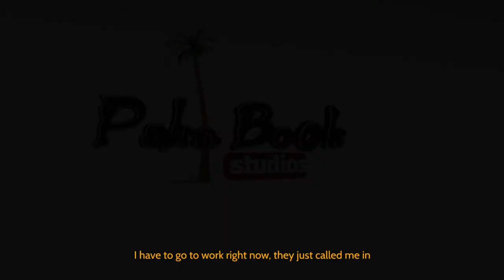Hi MUMMY (OFFICIAL TRAILER)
The story of a nurse who is torn between saving the lives of covid-19 patients or staying home to babysit her 5 year old daughter.

Directed by Daakyehene Ababio (IG: @daakyehene_Ababio)
Produced by Angeles Kay Ababio.